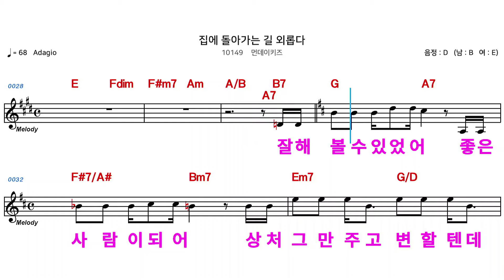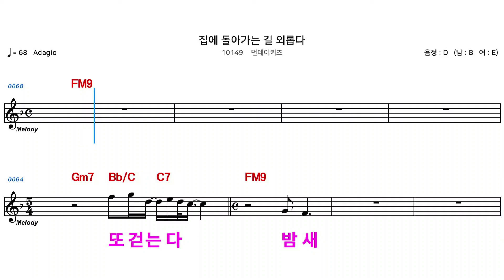(MR) 10149 집에돌아가는길외롭다 - 먼데이키즈